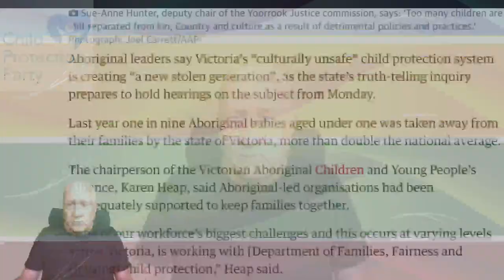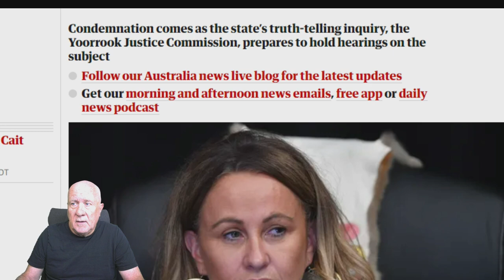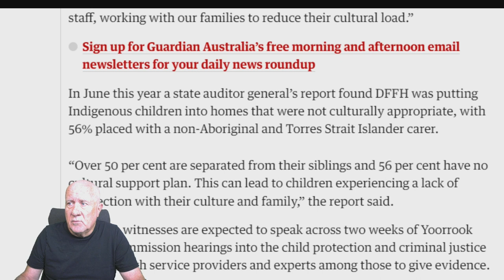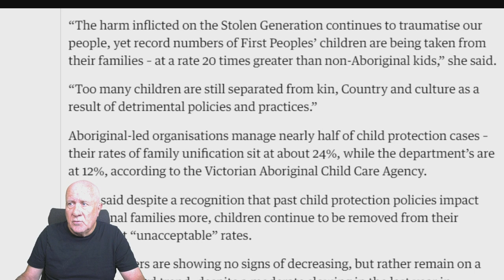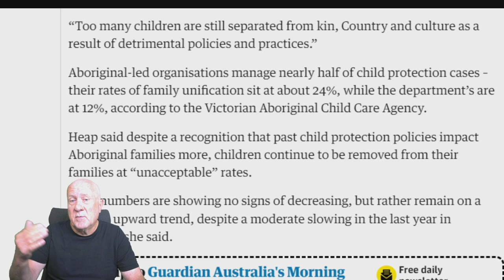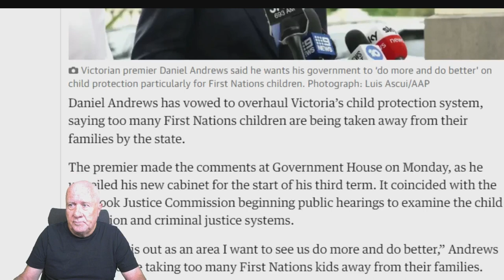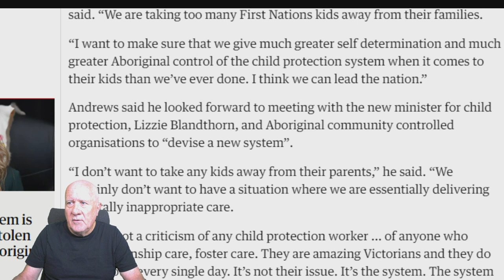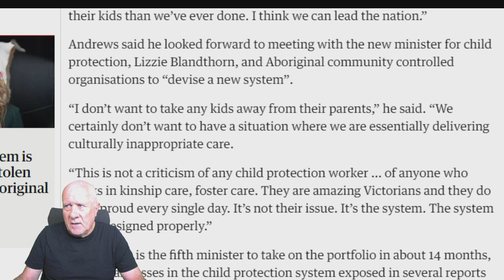Changing the system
First Nations family are particularly disadvantage by the child protection system. Tony discusses the changes muted by the Andrews Government in Victoria. We want your feedback on what changes you believe are necessary.